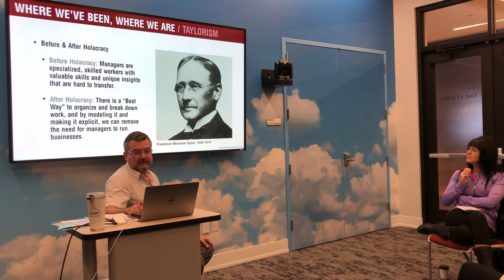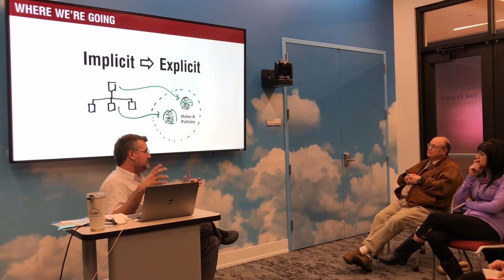Understanding Implicit vs Explicit in Holacracy (Length: 1:27)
to take a free quiz (no email needed).
If you have any feedback or corrections, please leave them in the comments!

This video explains:
– The shift from Implicit to Explicit
– Taking hidden information and making it visible